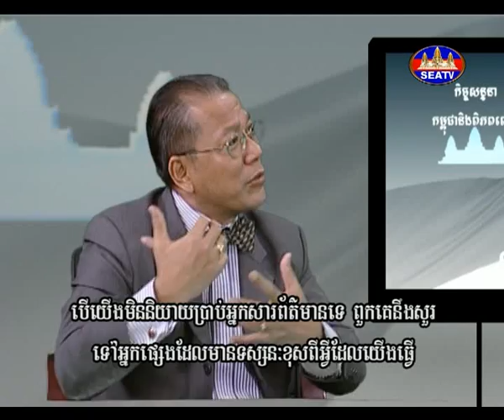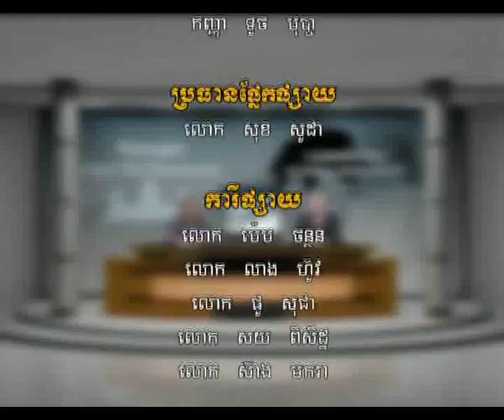Dr. Sok Siphana and Phnom Penh Post Editor Stuart Allen Becker on Philosophy and Education